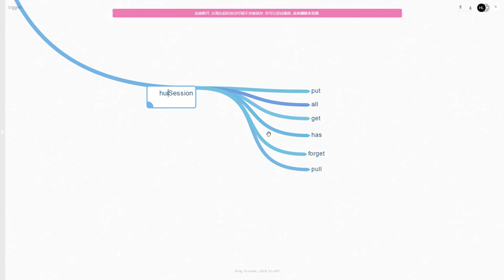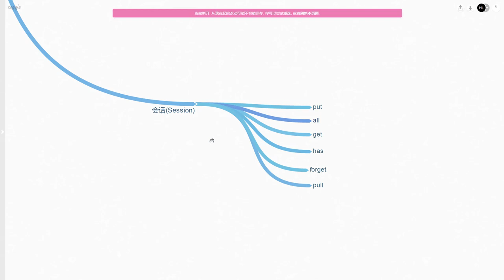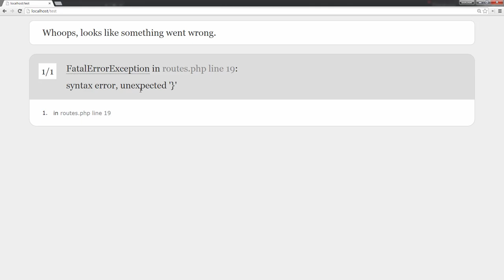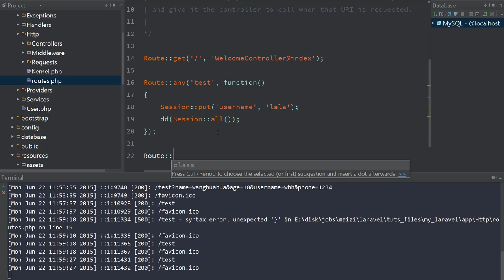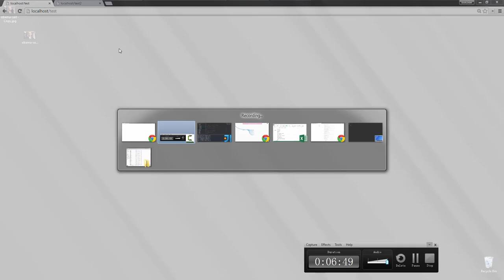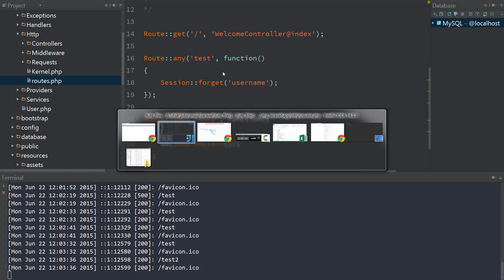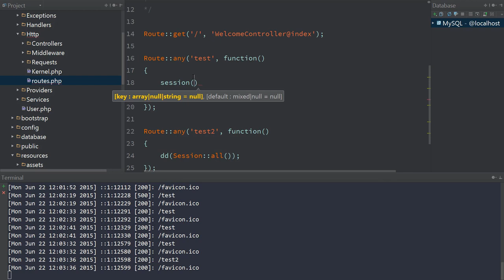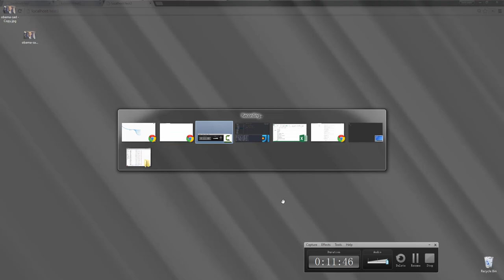Laravel：地球上最好用的PHP框架 入门篇17 请求：文件